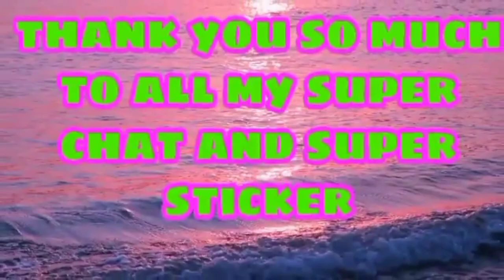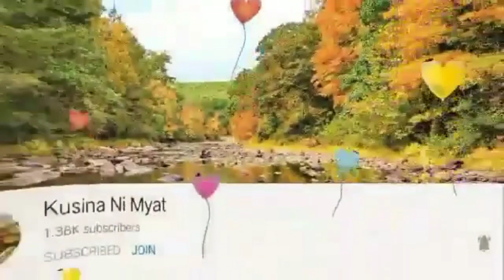Sunset|Namruangan Beach Resort|Cabugao Ilocos Sur|Philippines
Namruangan is known for its rich  fishing grounds situated at the mounth of Cabugao River.

I am a beach lover🏄🏻‍♀️